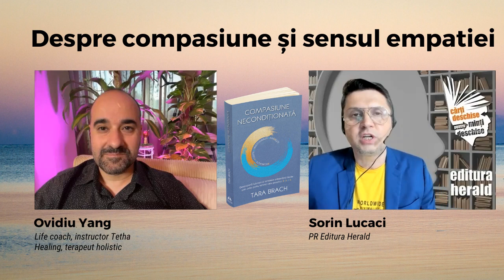Despre compasiune și sensul empatiei - Ovidiu Yang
Cu toții ne pierdem în pădurea deasă a vieții noastre, blocați în îngrijorări și planificări neîncetate, în judecățile altora și permanenta noastră încercare de a răspunde cerințelor și de a rezolva probleme. Când suntem prinși în desișul acela, este ușor să scăpăm din vedere ceea ce contează cel mai mult. Uităm cât de mult tânjim să fim amabili și cu inima deschisă. Într-un sens mai profund, uităm cine suntem.

Însă cu ajutorul unei metode simple și sigure poți găsi vindecare și libertate chiar acolo unde te afli, în mijlocul suferinței emoționale. Despre Practica RAIN, cei patru pași: Recunoaște, Acceptă, Investighează și Hrănește, ce construiesc o reziliență lăuntrică și încrederea în propria inimă înțeleaptă și trezită, am discutat alături de Ovidiu Yang (life coach, instructor Tetha Healing, terapeut holistic) și Sorin Lucaci (PR Herald).

📖 „Compasiune necondiționată - Descoperă iubirea și iertarea eliberând fricile prin cele patru tehnici ale practicii R.A.I.N.", Tara Brach